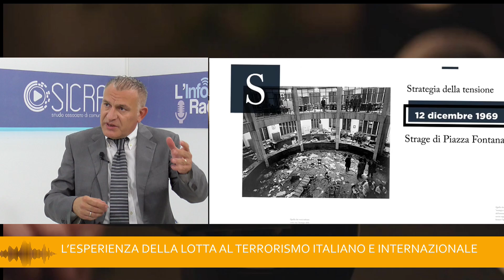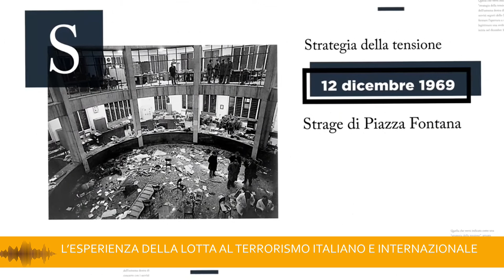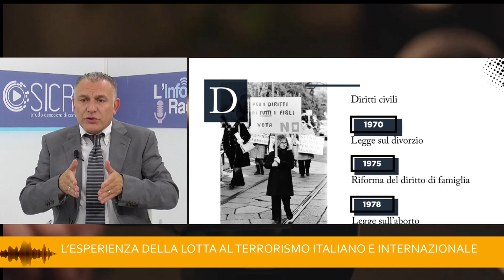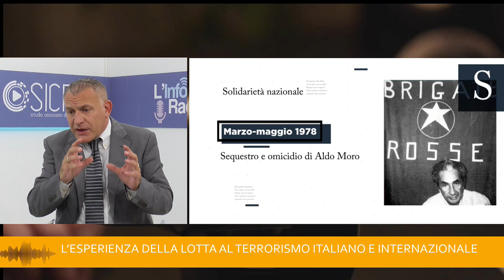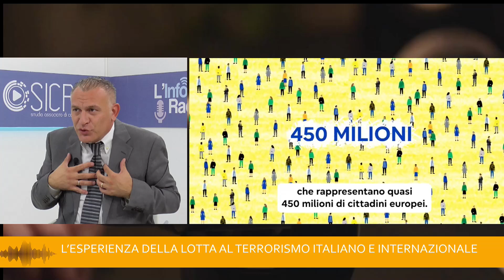URLA NEL DESERTO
L’esperienza della lotta al terrorismo italiano (dal 1969 agli Anni 80) e internazionale. Ne parliamo con Calogero Coniglio a Urla nel deserto.